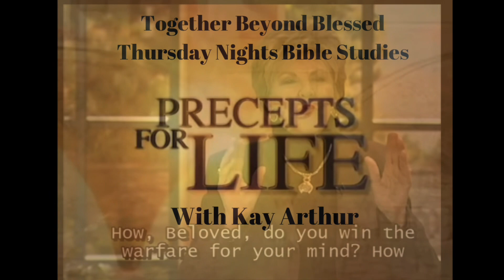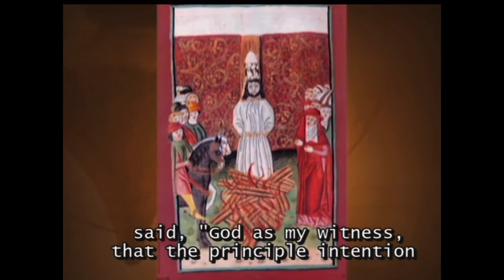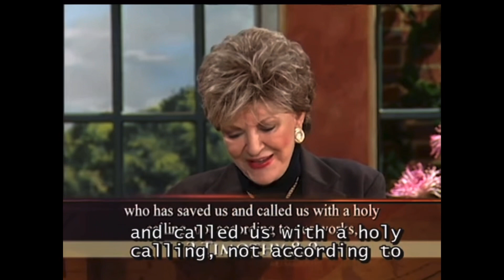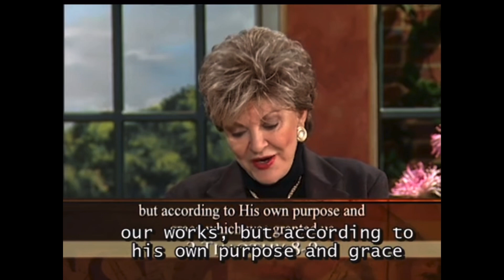Thursday night Bible study with Kay Arthur, Precepts for life on the Armor of God. Ephesians 6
That slick devil! We are overcomers!

As we end this evening..

TBB’s Thursday night Bible studies

My Beloved Kay Arthur has a Word for you on fighting off the devil’s fiery thoughts by putting on the Armor of God. Ephesians 6

I pray this video ministers & teaches you.

Check out preceptsforlife for more great videos!

My video has clips of  motivational and informational messages to educate & encourage viewers in a positive manner.

I have enclosed the original owners link and website for the viewer to obtain additional content from the owner themselves.